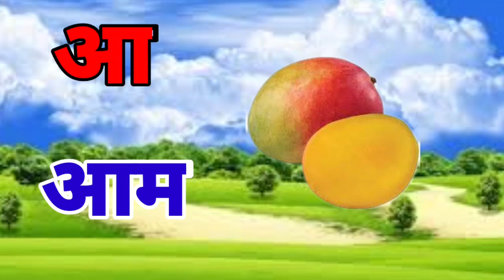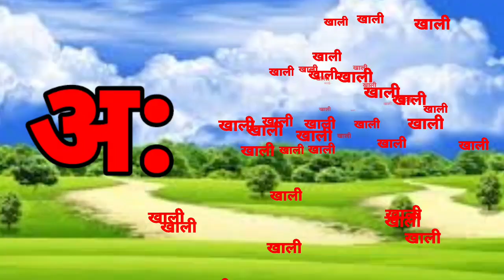अ से अनार, आ से आम, क से कबूतर, ख से खरगोश, हिन्दीवर्णमाला, a se anar...